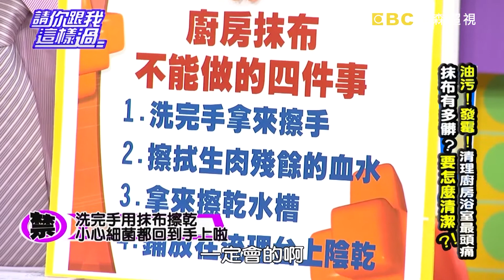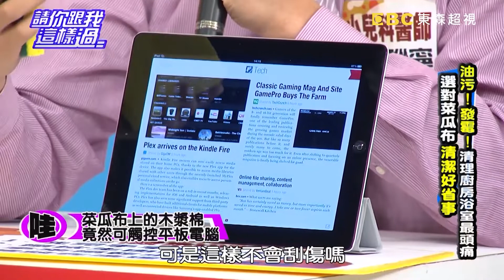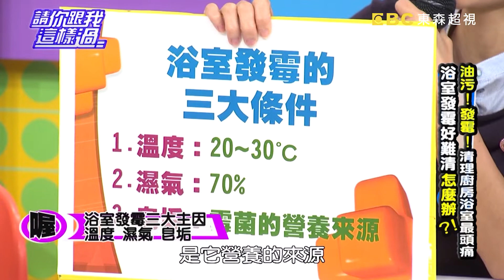清理油汙發霉好頭痛！細菌還可能被寶寶吃下肚？《請你跟我這樣過》 EP151 黃瑽寧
主題：清理油汙發霉好頭痛！細菌還可能被寶寶吃下肚？
來賓：橘子媽咪、寶媽、DeDe媽
專家：小兒科醫師黃瑽寧、家事達人陳映如